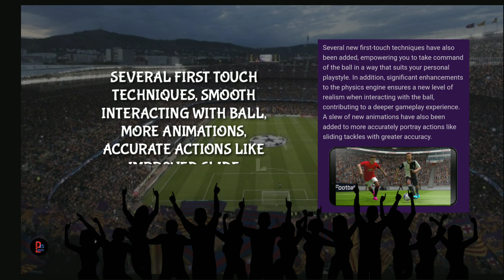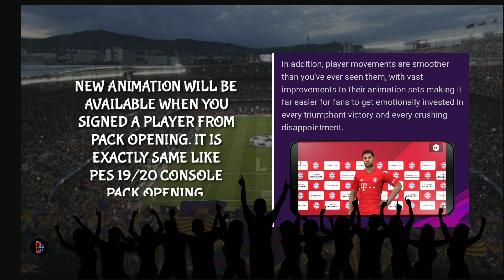Pes 20 Mobile All New Features and Updates !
Hit like if it's helpful.
 Pes 20 mobile all features announced by konami on official website.

One thing I missed that is about online match and ratings.
1. In pes 20 mobile rating will be decided perfectly as per your skill. So you will get same rated opponent to fight equally.
2.In pes 20 mobile online rating will be not reset monthly. It will increase or decrease depends on your playing overall.